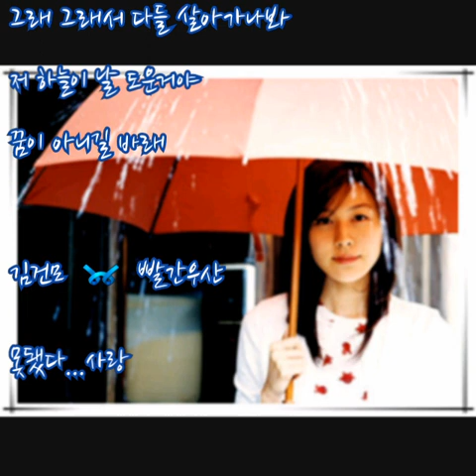김건모 ➿ 빨간우산 (가사)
김건모 ➿ 빨간우산

비오는 날 아침은 언제나 내 맘을 설레게 해 우연히
내 우산과 똑같은 빨간 우산을 쓴 소녈 봤어
한참을 망설이다가 건넨 말
"저 어디까지 가세요?
때마침 저와 같은 쪽이네요
우산 하나로 걸어 갈까요?"

하늘이 너무 아름다워
파란 보라 빛 꿈결 같은 기분이야
영화 속에서나 볼 수 있을까
아름다운 그녀 오! 세상은 아름다워
그래 그래서 다들 살아가나봐
저 하늘이 날 도운거야 꿈이 아니길 바래

같은 일이 생길까 비가 오기만을 또 바랬어
사실은 그녈 보고 싶었던 내 작은 소망이 컸던거야
우연히 비가 내려와 나 다시 우산을 들고 나왔어
하지만 그녈 볼 수 없었어
많은 우산 속 그 빨간 우산

하늘이 너무 슬퍼 보여
꿈 속 에서라도 볼 수만 있다면
얼마나 좋을까 아름다운 그녀 오! 세상은 너무 힘이 들어
그래 그렇게 다들 살아가나봐
저 하늘이 날 버린거야 제발 꿈이길 바래
허탈한 내 마음 달래며 집에 돌아오는 길에
멀리서 날 부르는 목소리 들려 "어디까지 가세요?"